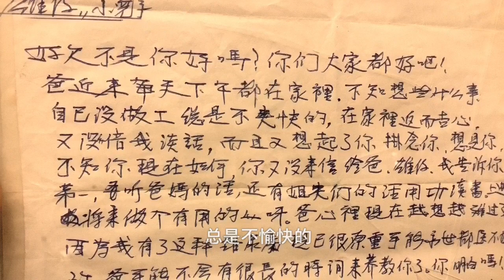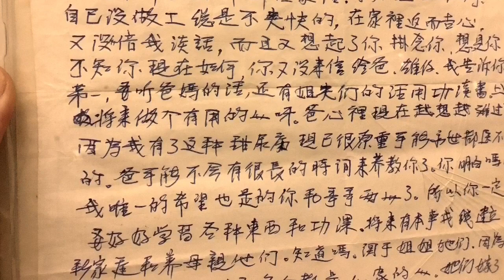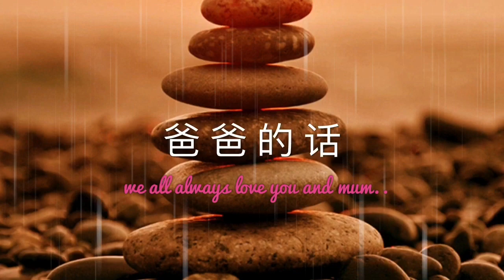爸爸的话 {完结}